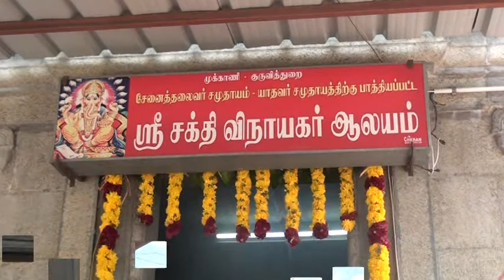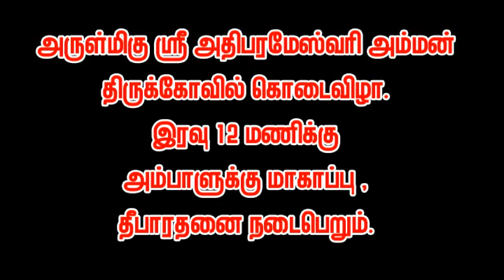Aathi parameshwari Amman koil 2019 (6)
Veerali Tv